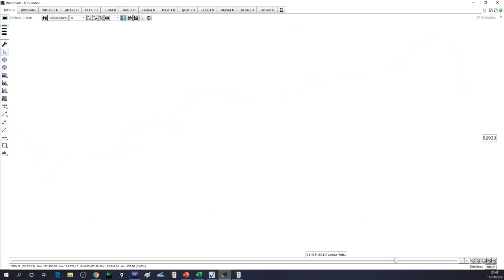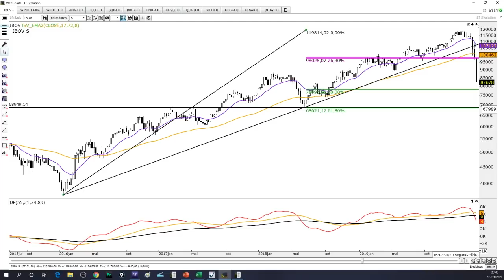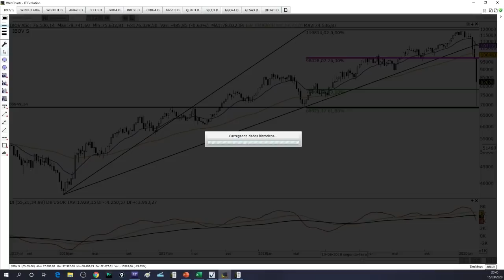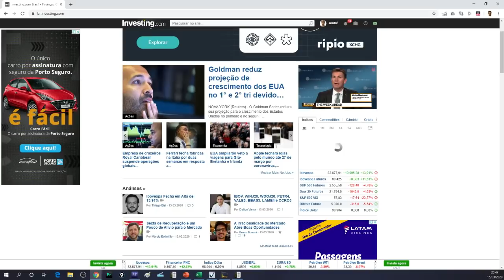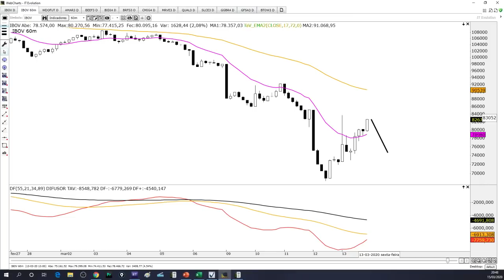🔴 Estudo de Domingo - 15 de Março de 2020